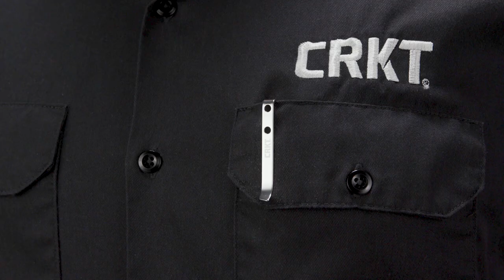CRKT CEO | Richard Rogers Design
A knife that’s dressed for success. At first glance, it could be mistaken for a pen tucked into a shirt pocket. And that’s exactly the way the blue CEO folding knife was designed. With a supremely low profile and no corners cut on usability and ergonomics, it embodies the working spirit of everyday carry.

SPECIFICATIONS
SKU: 7096BLS35
Blade Length 3.11" (78.92 mm)
Blade Edge Plain
Blade Steel S35VN
Closed Length 4.45" (112.98 mm)
Weight 2.20 oz. (62.37g)
Handle Canvas Micarta
Style Folding Knife w/Liner Lock